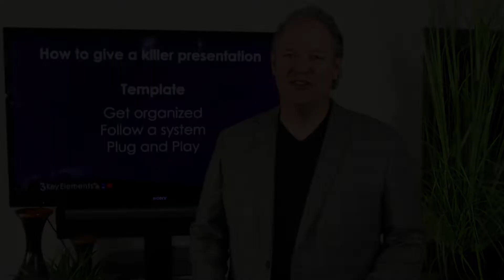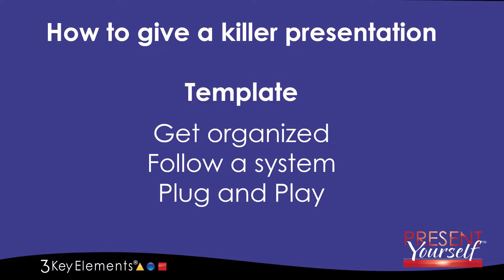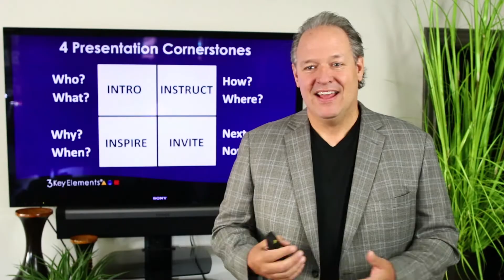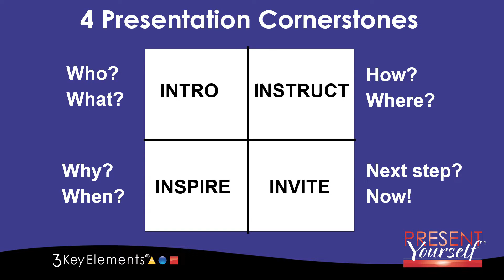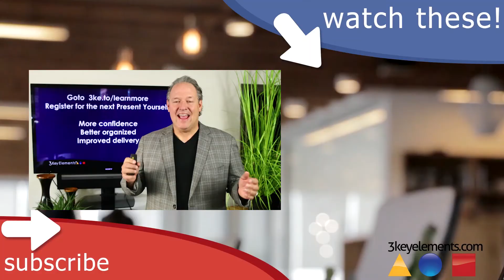How To Give A Killer Presentation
When you do something in life, you might as well want to give it your all. If you're going to give a presentation, I'm here to save the day. Here are some tips to give a killer presentation.

Video by:
Nate Woodbury - YouTube Producer
BeTheHeroStudios.com